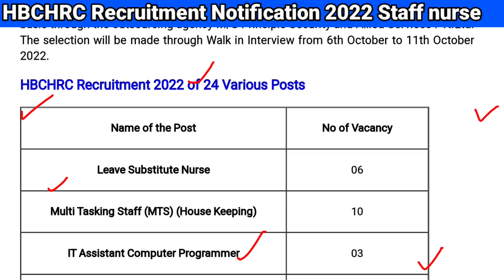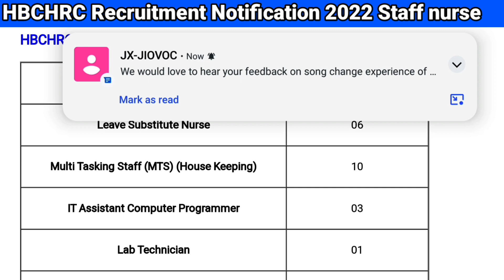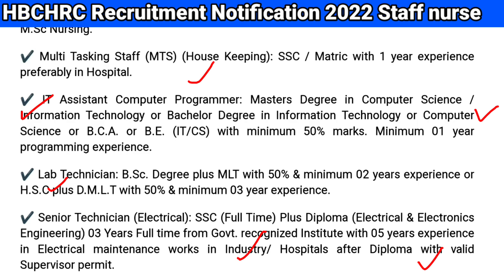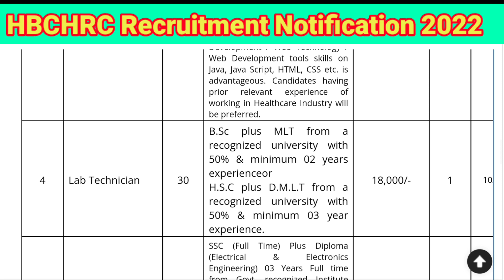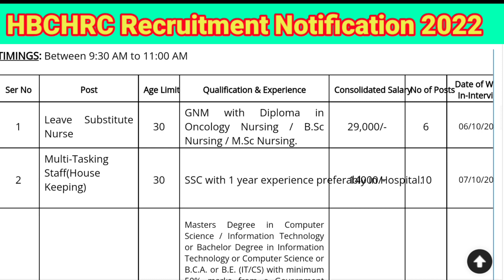Staff Nurse Vacancy 2022,Tata Memorial Staff Nurse Vacancy,Nursing Vacancy,Nurses Staff Recruitment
Staff Nurse Vacancy 2022,Tata Memorial Staff Nurse Vacancy,Nursing Vacancy,Staff Nurse Recruitment

Tata_Memorial_Staff_Nurse Vacancy
,staff_nurse_vacancy nursing_officer_recruitment Nursing Vacancy,

RRB Latest News , Reet final cut off 2021,railway job , paramedical staff/rrb Ntpc Results Cutoff/rrb Ntpc cutooff/railway job medical staff Ntpc Result, Ntpc Revised Level ___________________________________________👇👇👇👇👇👇👇vancany staff nurse,
latest vacancy staff nurse 2022

Your questions